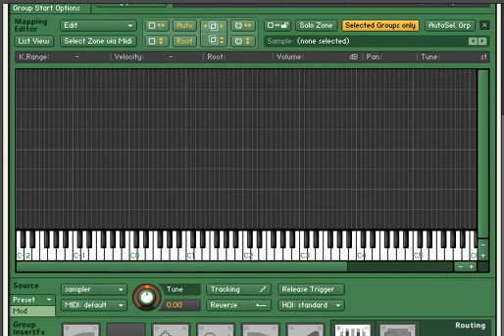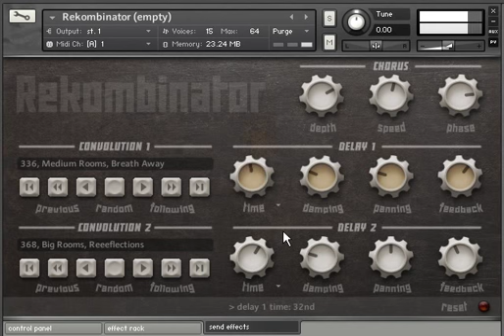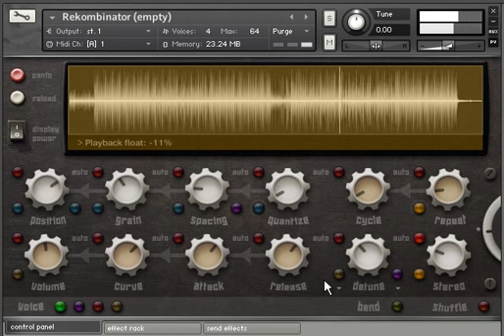Rekombinator, granular song destruction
Here I'm loading a full son into Rekombinator and having some fun with it...

Rekombinator is granular sample recycler for NI Kontakt 4.